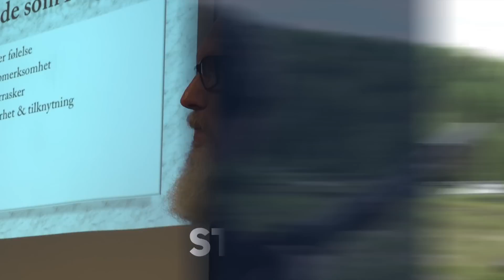[TEASER] - Jaktfestivalen 2018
27-29 april ønsker vi deg velkommen til en festival utenom det vanlige!
Jaktfestivalen er en ny spennende, innholdsrik og underholdende festival for deg som er glad i jakt- og skyting. Helgen er stappet med foredrag, workshops, lokke-kurs, skyteshow, foto-kurs, våpennyheter, flåing og mange inspirerende aktiviteter! Selvsagt blir det også helgrillet mat, Aftershoot med band, DJ og hele pakka. Rett og slett en ypperlig sosial møteplass hvor du kan knytte kontakter enten du er erfaren jeger eller nybegynner, få faglig påfyll, lære masse og få inspiriasjon til å følge drømmen.